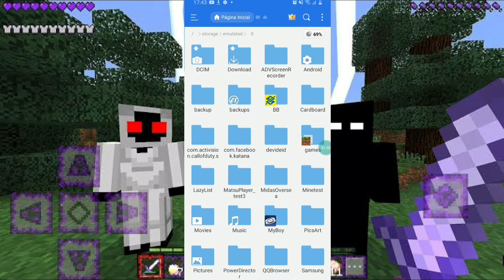SAIU!! ADDON de BOKU NO HERO COM*INDIVIDUALIDADES * PORTADORES DO OFA, ALL MIGHT PARA MINECRAFT PE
esse é o novo AdDoN de boku no Hero academia que adiciona vários heróis diferentes e suas individualidades temos aqui a roupa do deku para você está utilizando galera Além disso tem  várias individualidades como como a dormitório aqui é super força a E também o desprezam também o poder de você poder ficar invisível poder de você poder voar poder Você lembra as coisas o poder de teletransporte e muitas outras individualidades e muito mais além disso tem vários trajes como o do Deco e de outros personagens tudo em HD Super Realista e muito top e para as pessoas conseguem vir nesse deixa o like se inscreva no canal se não foi escrito compartilhar isso com todo mundo falou e até o próximo vídeo

1.16.200
1.16.201
1.16.210
1.16.220
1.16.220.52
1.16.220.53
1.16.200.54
1.17
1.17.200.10